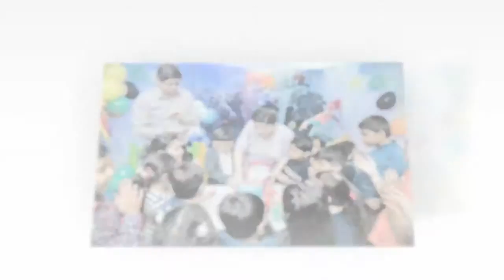Funshalla Birthday - Swaansh's Birthday Party